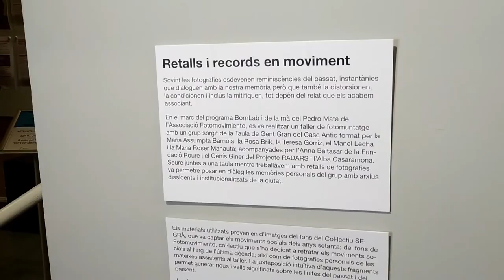La Laberinta: Retalls en moviment_ En què consisteix el projecte i com va ser el procés?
BornLab: Retalls i records en moviment.
Retalls i records en moviment és un collage que va ser possible gràcies al treball del BornLab que va unir el fons fotogràfic del Col·lectiu SE-GRÀ.
Una proposta del BornLab, el Laboratori Ciutadà de Memòries d'El Born CCM coordinat per LaLaberinta i Transductores, i Fotomovimiento amb la participació de Fundació Roure i el projecte RADARS.